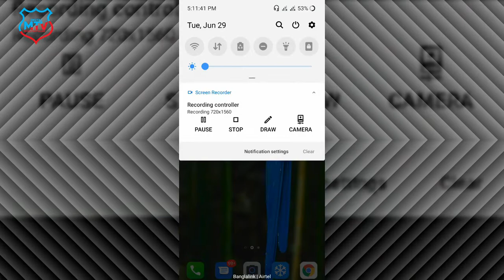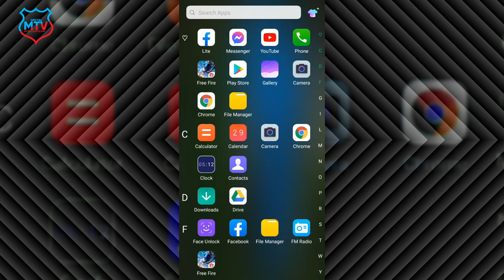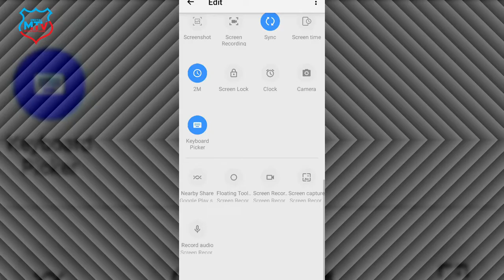Best Android Control Center and notification bar quick settings | Change All Mobile Control Center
Owner=Mehedi hassan
                           ▶️▶️▶️▶️▶️Thanks▶️▶️▶️▶️▶️▶️